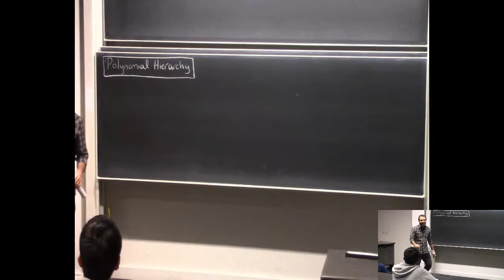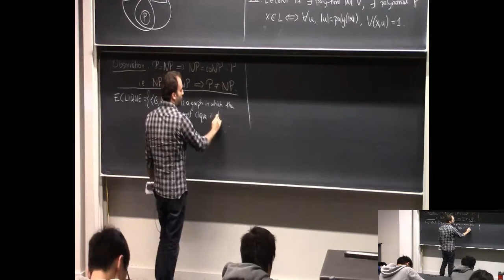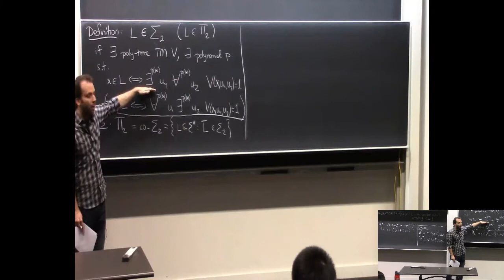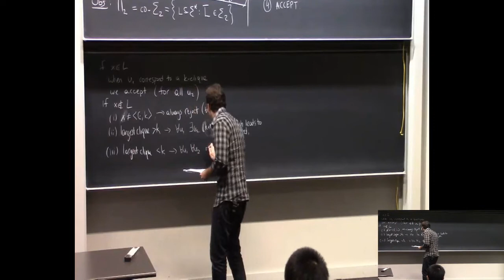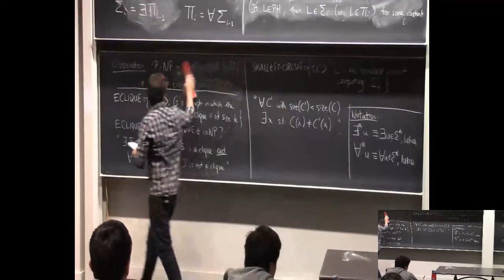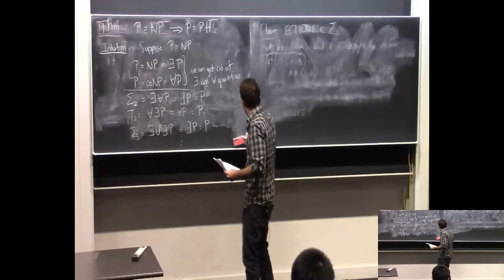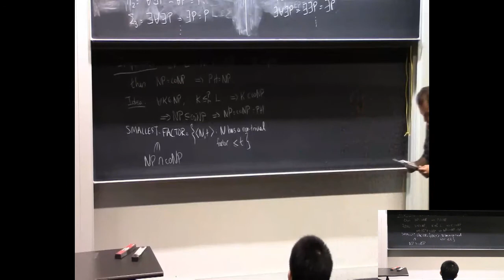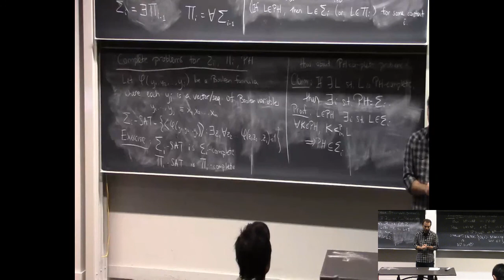Undergrad Complexity at CMU - Lecture 23: The Polynomial Hierarchy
Undergraduate Computational Complexity Theory
Lecture 23: The Polynomial Hierarchy

Suggested reading: Sipser Ch. 10.3, but it's covered differently